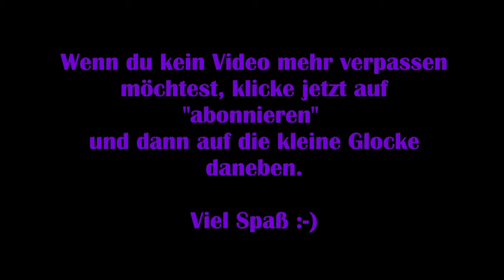Dead by Daylight #70 – Geliehene Zeit vs. Facecamper [Lets Play]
Viel Spaß :-)

Technische Details:
Aufnahmetool: GeForce Experience
Bearbeitungsprogramm: VideoPad Video Editor
Mikrofon: Auna MIC-900B USB Kondensator Mikrofon für Studio-Aufnahmen

Release: 14. Juni.2016
Entwickler: Behaviour Interactive
Publisher: Behaviour Interactive
Genre: Action, Horror
Entwickelt für: PC
FSK: 18